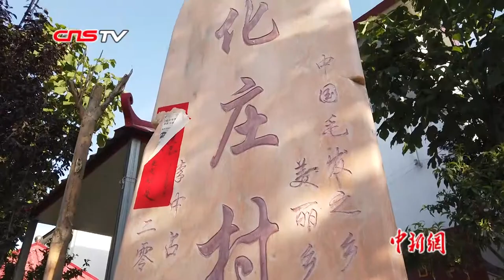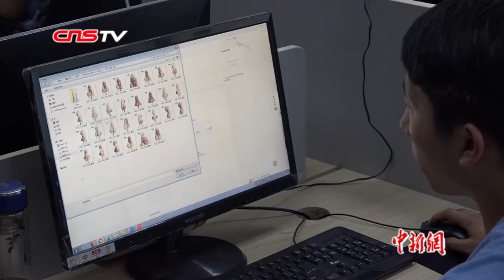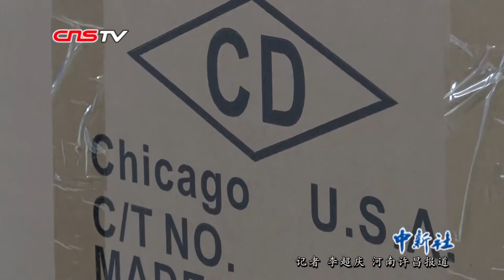从家庭作坊到亿元出口额：全球每十顶假发有六顶“许昌造”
从技术、设备短板，到行业标准制定；从家庭作坊，到数十亿元人民币出口额，如今全球每十顶假发，有六顶来自“假发之都”河南许昌。目前，“许昌造”假发远销世界120多个国家和地区，在北美、非洲的市场占有率超过20%，具备进出口权限的企业有252家。许昌已经成为全世界最大的发制品集散地和出口基地。（李超庆）